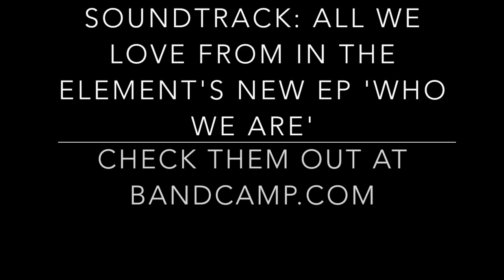Spanish mackerel on surface lures!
Spanish Mackerel on the surface